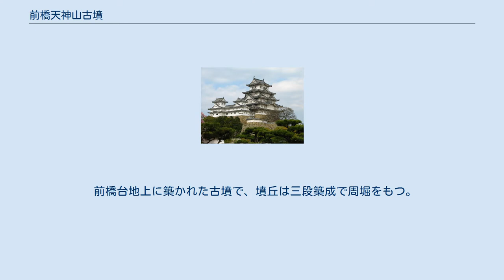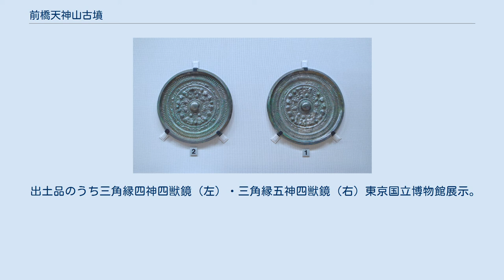前橋天神山古墳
前橋天神山古墳（まえばしてんじんやまやまこふん）は、群馬県前橋市広瀬町にある古墳。
群馬県指定史跡に指定され、出土品は国の重要文化財に指定されている。
 前橋台地上に築かれた古墳で、墳丘は三段築成で周堀をもつ。
墳丘中段・下段の平坦面には葺石が施され、段斜面には直斜状に石が葺かれていた。
墳頂部には赤く塗装した底部穿孔壺が円筒埴輪のように配列してあった。
 1968年（昭和43年）に発掘調査が行われ、後円部中央の粘土槨（内法7.8m、幅1.4m）から15種165点の副葬品が発見された。
 なお、それ以前にも発掘が行われているようだが、詳細は不明。
 1970年（昭和45年）に群馬県指定史跡に指定された。
現在は粘土槨のみが保存されている。
 なお、土地開発により墳丘の大部分が削られ、現在残っている部分は僅かである。
 1968年（昭和43年）の夏、削平間近となった前橋天神山古墳が発掘された。
この時点ではすでに前方部は削られており、後円部も調査後に削平予定だった。
しかし、この時の調査では、埋葬施設は確認できなかった。
 そして、決定的な発見に至らないまま削られていったが、調査に参加していた高校生が発掘後も古墳に通い続け、ある日削られた断面から粘土の塊を発見し、工事は中止となった。
翌年の冬、新たに見つかった埋葬施設の調査が行われた。
調査後、古墳の重要性が認められ、残存部が保存された。
 前橋天神山古墳出土品 （国の重要文化財）東京国立博物館展示。
 出土品のうち三角縁四神四獣鏡（左）・三角縁五神四獣鏡（右）東京国立博物館展示。
 三角縁五神四獣鏡は同じ鋳型を用いて鋳造された鏡として、奈良県桜井市桜井茶臼山古墳、同天理市黒塚古墳のものがある。
 これら副葬品の内容に東日本の古式古墳の特徴が現れており、国の重要文化財に指定された。
現在東京国立博物館に収蔵されている。
 （記事執筆に使用していない関連文献）